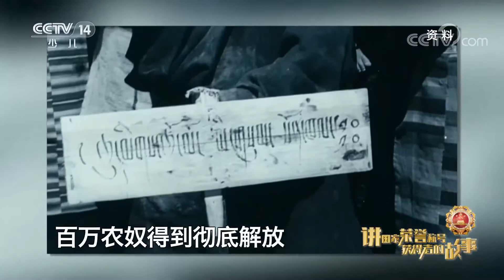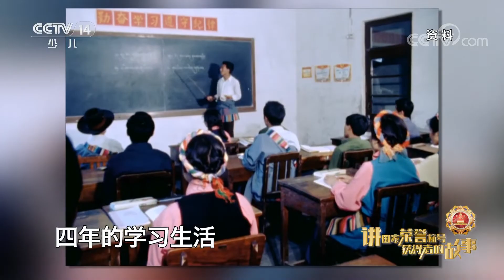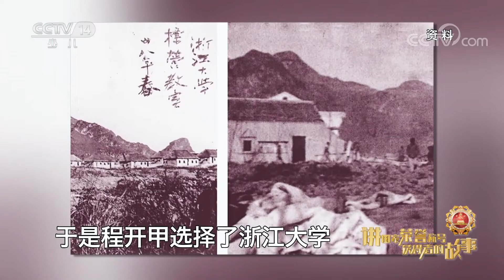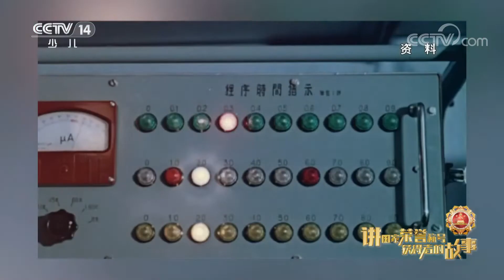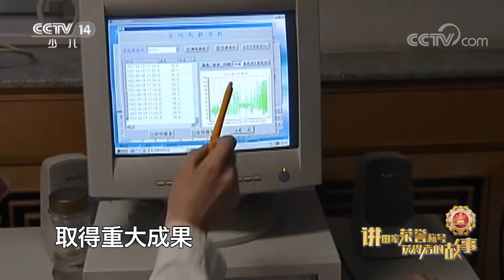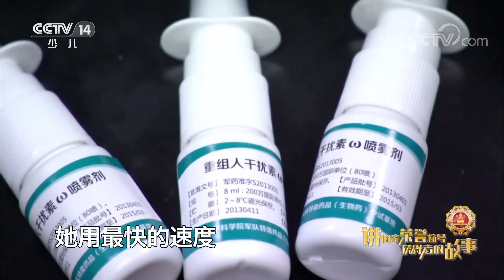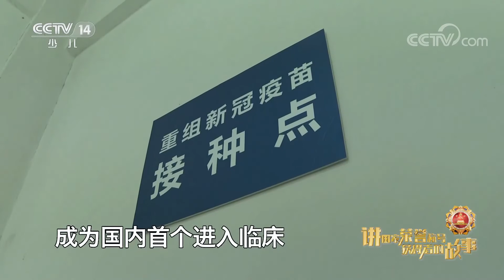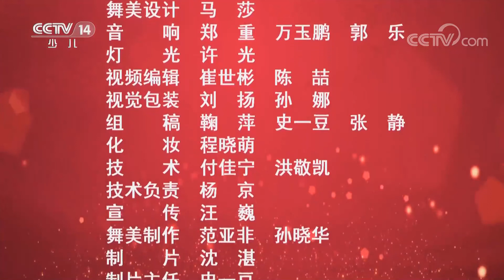《大手牵小手》 20230220 讲国家荣誉称号获得者的故事|华语动漫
本期节目主要内容：
      国家荣誉称号，是中华人民共和国国家最高荣誉，授予在经济、社会、国防、外交、教育、科技、文化、卫生、体育等各领域各行业作出重大贡献、享有崇高声誉的杰出人士。本期鞠萍姐姐为大家讲述国家荣誉称号获得者“民族团结杰出贡献者”热地、“人民科学家”程开甲以及“人民英雄”陈薇的故事。（《大手牵小手》 20230220 讲国家荣誉称号获得者的故事）